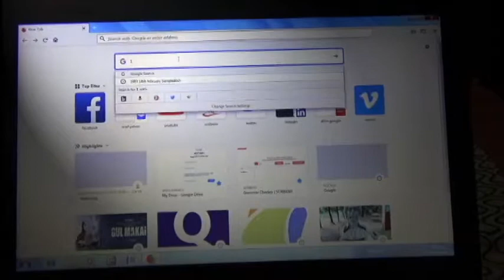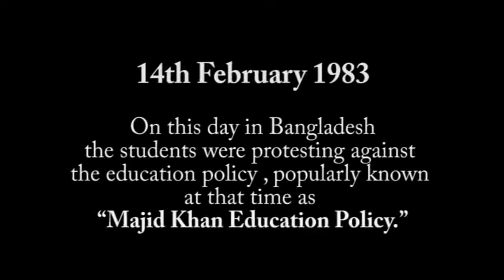History of Bangladesh | Anti Autocracy Day | Pocket film | Documentary | Tong Ghor Talkies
We Remember Our History .

(Use the video without permission is strictly prohibited)